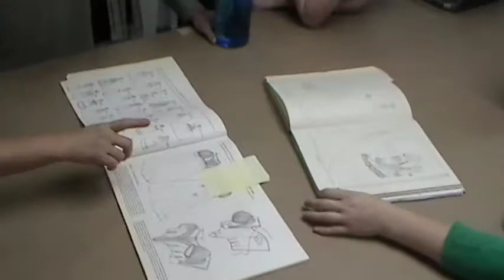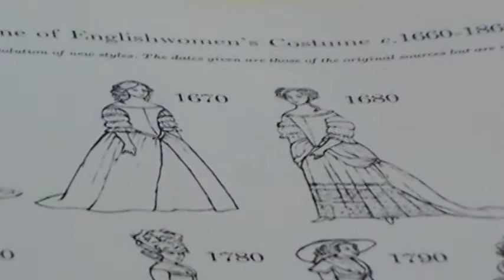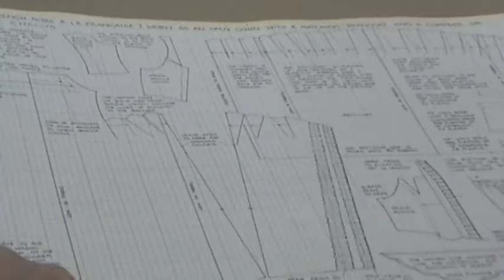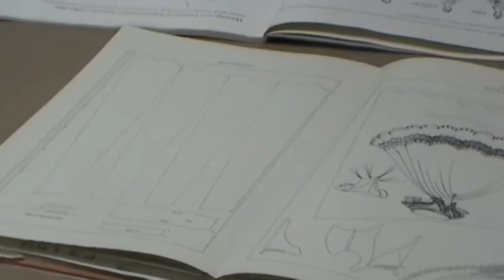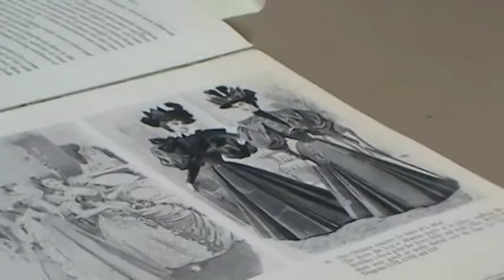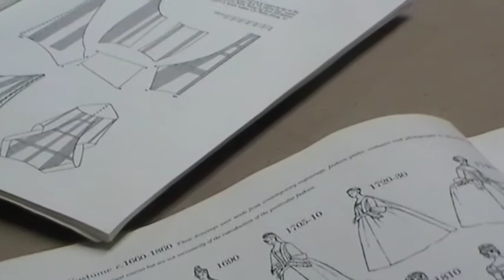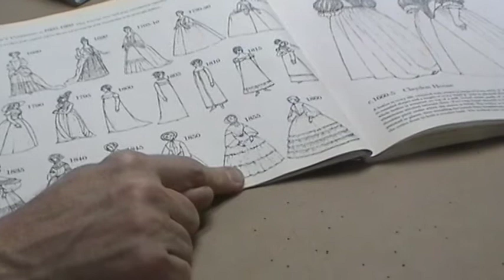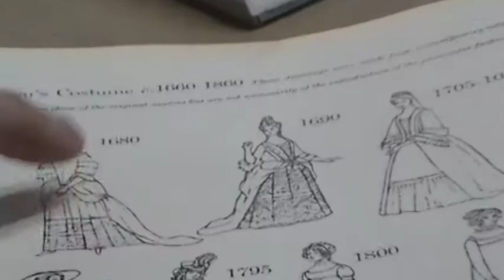Period skirt research